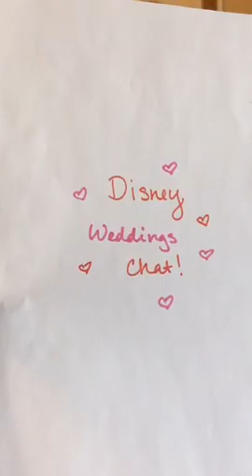Periscope: Is It Okay to Get Legally Married Before Your Disneyland Wedding?